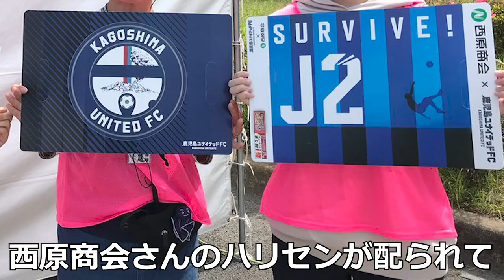ユニフォームスポンサーとたたいてかぶってジャンケンポン♪【田上裕感謝の旅～西原商会の新社屋に潜入後編～】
田上ゆたか応援リーダーが、今回訪れるのは クレイジーケンバンド のCMソングでおなじみ 西原商会 です！
桜島をすぐ目の前に望む西原商会の新社屋で、社員の皆さまと対談。
鹿児島から日本全国へ、そして世界へと展開する業務用食品卸会社が鹿児島ユナイテッドFCを応援する想いに迫ります。

さらにユニフォームスポンサー企業の社員を相手に 豆つかみ 針の糸通し たいてかぶってジャンケンポン の3本ガチ勝負を繰り広げますのでお楽しみ下さい。

この番組は「田上裕～感謝の旅～」と題するシリーズ企画です。
日ごろより鹿児島ユナイテッドFCの活動にご理解、ご支援下さっているスポンサー企業の皆さまへ感謝を伝えるとともに、それぞれの想いや素顔をお届けしていきます。

◇vol.03～探検リーダー田上裕が行く【ひのきde作った家】サイエンスホームでおなじみ小山工建株式会社に突撃！

◇vol.04～【クレイジーケンバンドのCMソング歌えますか？】西原商会の新社屋に潜入前編～

2016年、30歳でその夢を叶えて、2019年まで選手としてプレーできた日々は最高に幸せでした。
2019シーズンをもってサッカー選手として引退しましたが、2020シーズンからは「応援リーダー」としてこれまで支えて下さった鹿児島を愛するすべての方々の挑戦を応援していきます。

Hello,everybody.